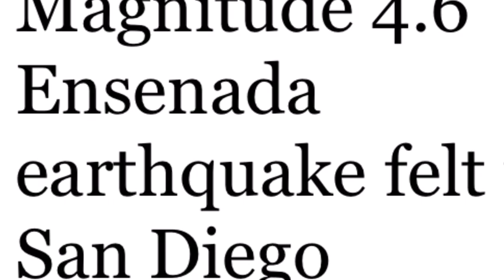Earthquake 4.6 Mag Ensenada Mexico felt in San Diego CA